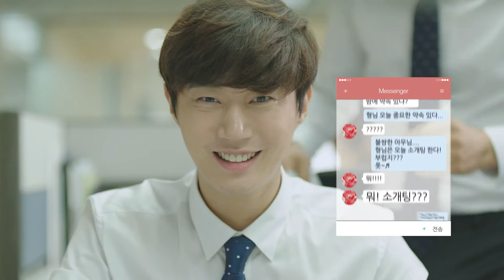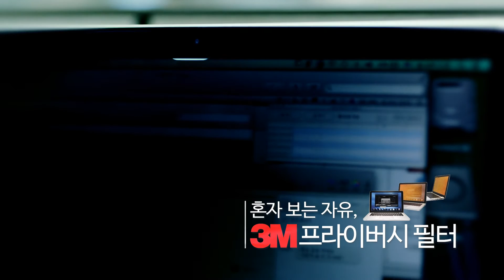더 격렬한 3M 프라이버시 필터, 오대리편 full ver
혼자 보는 자유, 3M 프라이버시 필터